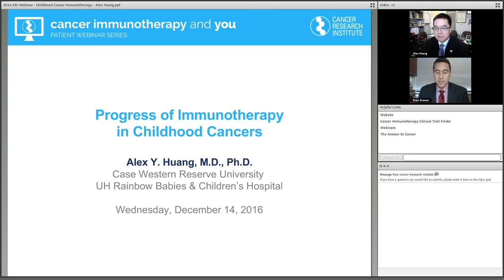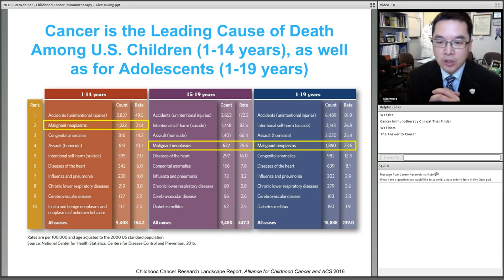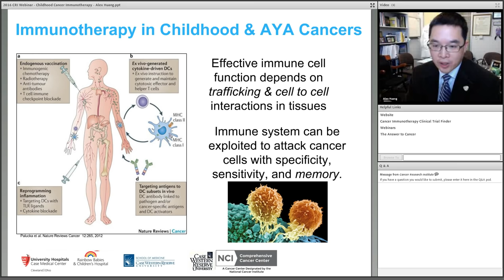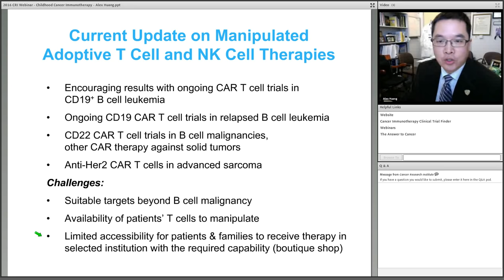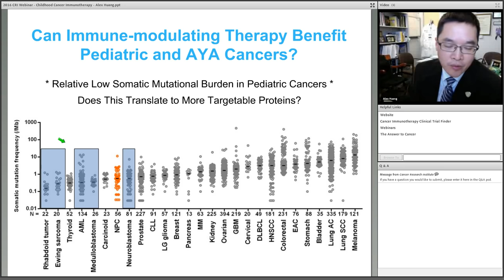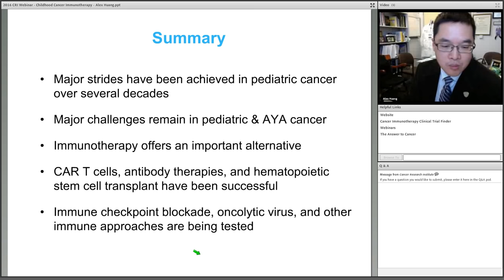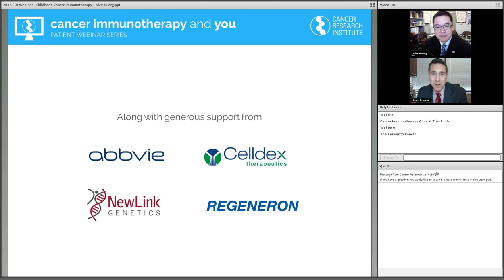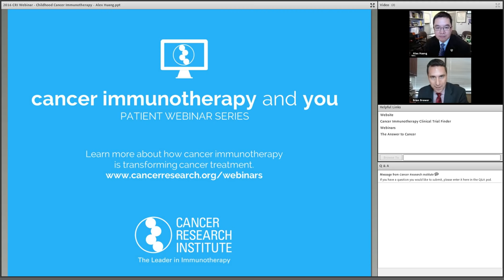Progress of Immunotherapy in Childhood Cancers, with Alex Huang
On December 14, 2016, Alex Huang, M.D., Ph.D. discussed current immunotherapy treatment options for children with cancer, and the latest breakthroughs that are paving the way for immunotherapy to help these children even more.

Cancer Research Institute's webinar series, "Cancer Immunotherapy and You," are offered free to the public and feature informative updates for patients and caregivers from leaders in cancer immunotherapy, followed by a Q&A. This series is presented by Genentech and LabAnswer and its employees, with generous support from Abbvie, Celldex Therapeutics, NewLink Genetics, and Regeneron. For more information on this webinar, or to register for upcoming webinars, please